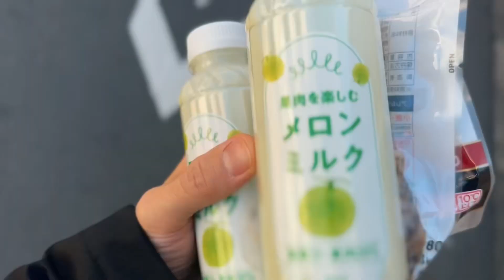【断髪式】大人の洒落たベリーショートにしました♪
毎日を全力で楽しむchillなTOKYOVLOGです！
12月も全力投球で楽しみましょー♪

楽天ルームに愛用してるアイテムたちをまとめ作りました♪こちらも是非♪